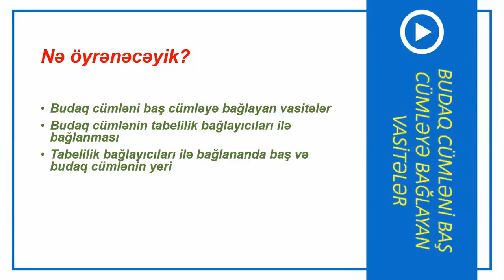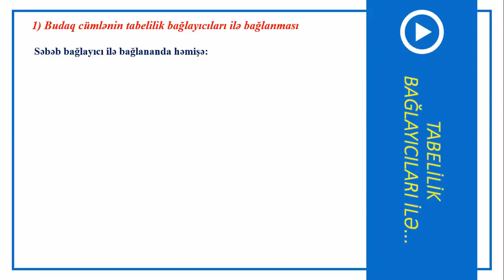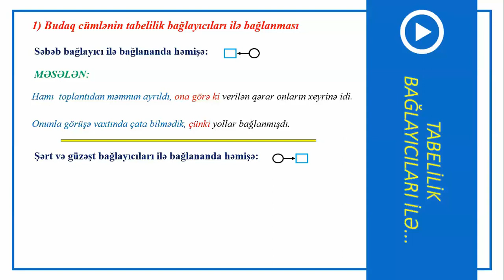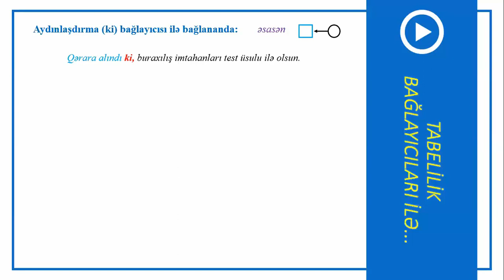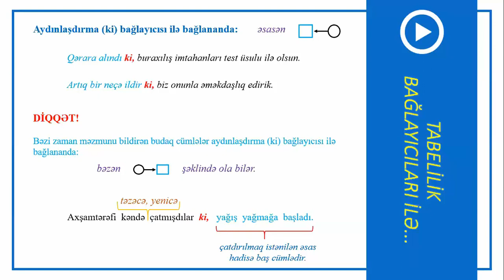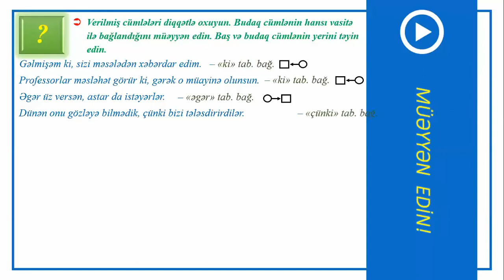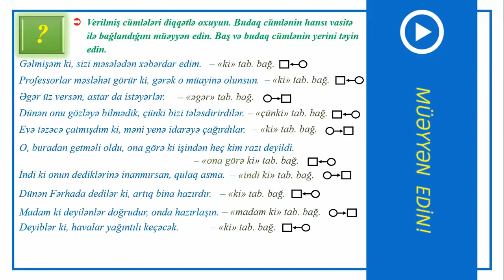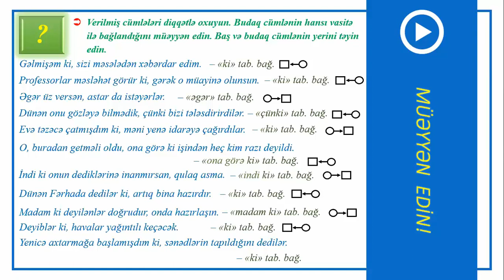9-10-11-ci siniflər Azərbaycan dili - Budaq cümləni baş cümləyə bağlayan vasitələr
Azərbaycan dili - Budaq cümləni baş cümləyə bağlayan vasitələr